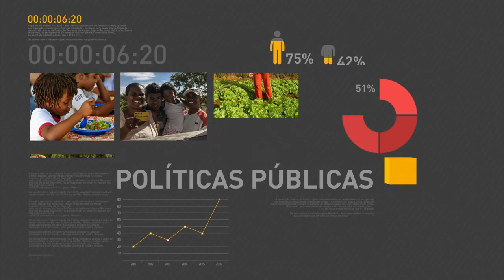Ministros falam sobre aprovação de projetos de lei relacionados à remuneração de servidores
REPÓRTER NBR - 03.06.16: Nesta quinta-feira (3), os ministros da Casa Civil, Eliseu Padilha, do Planejamento, Dyogo Henrique de Oliveira, e o recém-empossado ministro da Transparência, Torquato Jardim, concederam entrevista coletiva. Entre outros tópicos, os ministros falaram sobre a aprovação de projetos de lei que tratam da remuneração dos servidores públicos nos três poderes do governo federal